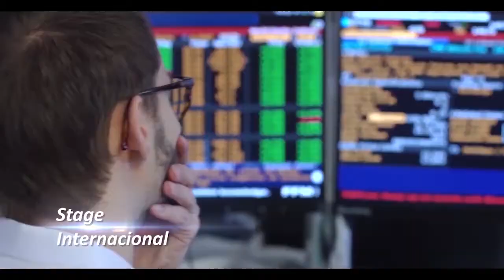Maestría en Administración de Energía Centrum PUCP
La Maestría en Administración de la Energía responde a la creciente necesidad de los profesionales en este sector de incrementar sus conocimientos, herramientas de gestión de riesgo y estrategias en el sector de la energía, desde el petróleo, gas, la electricidad hasta las energías renovables. La situación mundial y la correspondiente apertura que nuestra región enfrenta al día de hoy hacen esencial que los ejecutivos cuenten con una formación especializada de alto nivel en este rubro que permita a las instituciones el uso y la administración de recursos energéticos de manera sostenible. El programa se dicta en conjunto con HEC Montreal